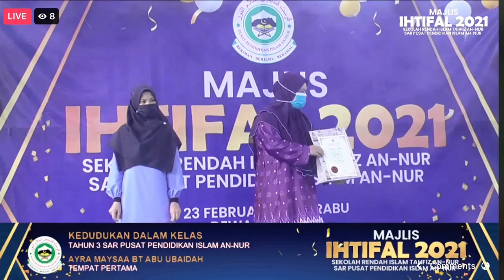Ihtifal 3 SAR ayra maysaa